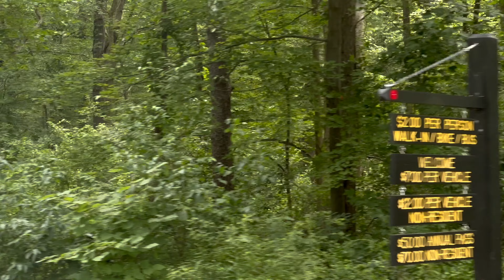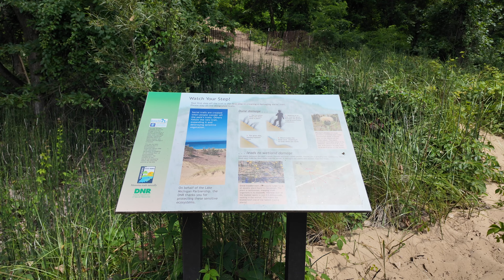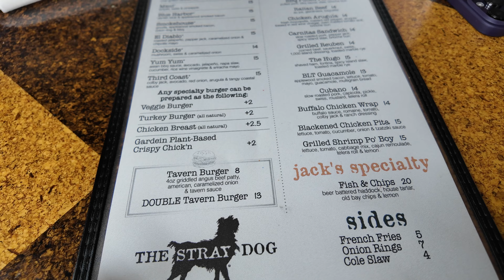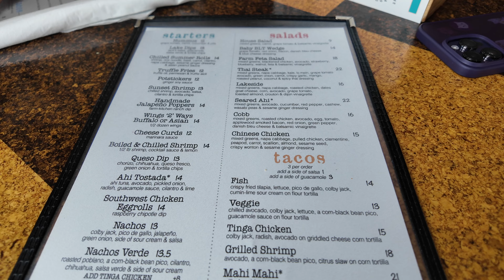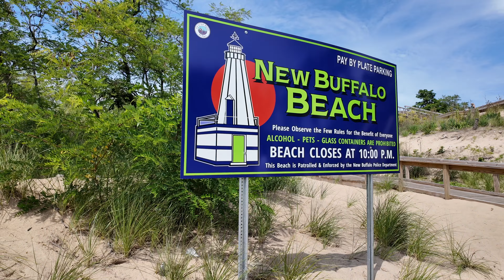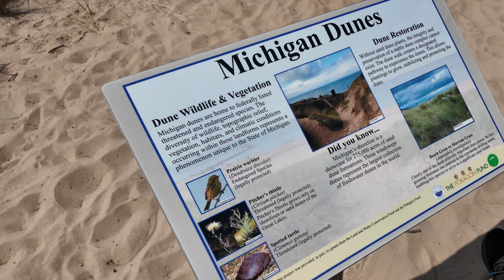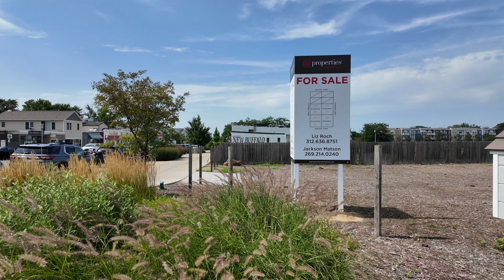Dunas no Parque Estadual Indiana Dunes e em New Buffalo, Michigan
Oi, meu povo! Pela primeira vez visitamos o estados de Indiana e Michigan. Vimos as dunas no Parques Estadual Indiana Dunes e na cidade de New Buffalo, Michigan. Espero que gostem!

00:00 Introdução
02:32 Indiana Dunes State Park
06:42 New Buffalo
11:24 New Buffalo Beach
13:42 Outro